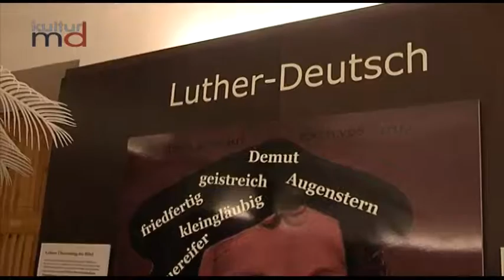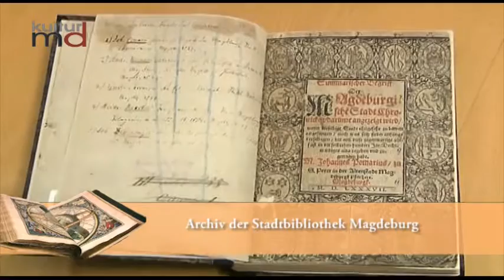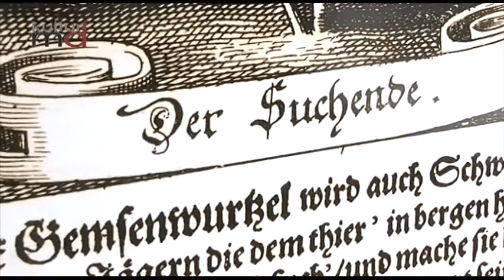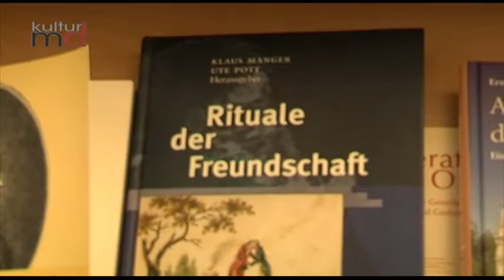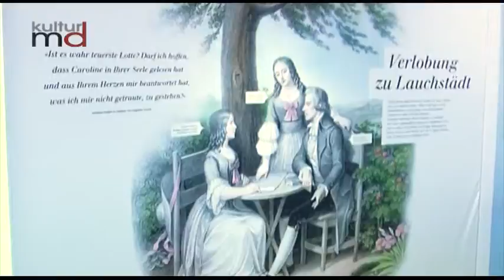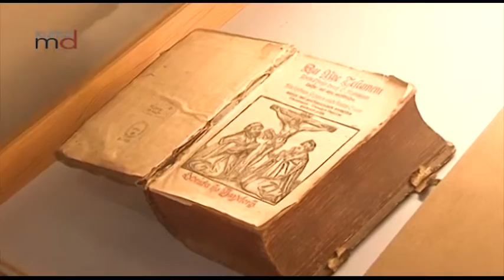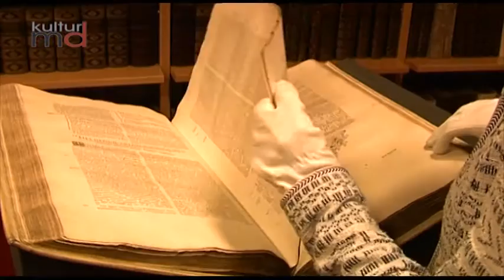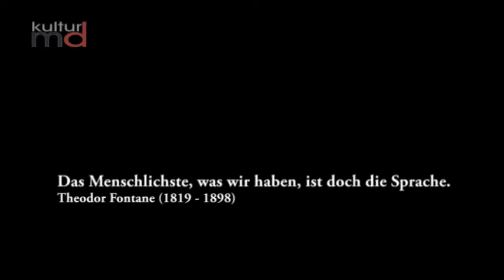Literarische Reise durch Sachsen-Anhalt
Wo kommt sie her, die deutsche Sprache? Und wer waren die treibenden Personen. Mit einer kleinen literarische Reise durchs Land und durch die Jahrhunderte machen wir uns auf den Weg zu den Anfängen der Sprache hier im heutigen Sachsen-Anhalt: Zaubersprüche, erste Prosa in deutsch, Sachsenspiegel, die Neue Furchtbringende Gesellschaft,  Gleim, Winckelmann, Goethe und Schiller, Marie Nathusius, Novalis, Reichards Garten, Literaturhaus Magdeburg usw.
Eine Produktion als Lokalfernsehen des Landes im Auftrag der Staatskanzlei und des Ministeriums für Kultur Sachsen-Anhalt.